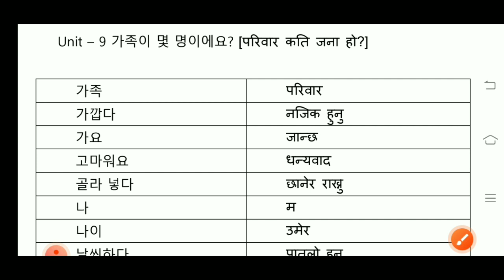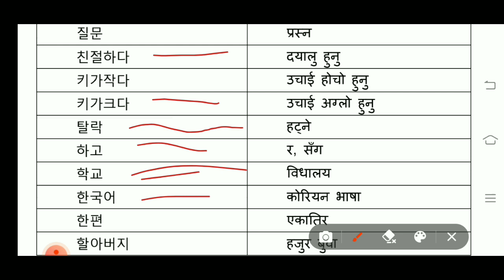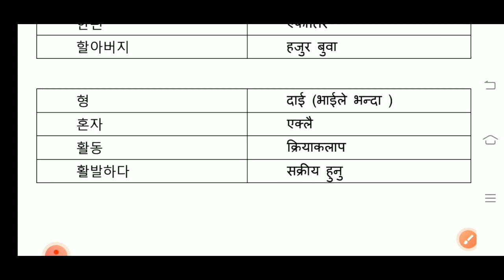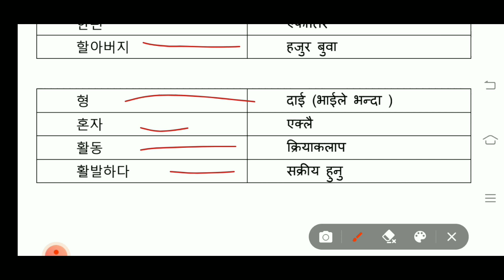Eps Topik Korea: Book Unit 9 Meanings Explain | एकदमै महत्वपूर्ण कोरियन शब्द अर्थ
eps korea,

eps korea,

hangul alphabet,

korean bhasha,

korean bhasha

eps korea,

eps korea,

eps korea,

eps korea,

eps korea,

50 basic korean meaning,
eps topik news,
2023 news,
news,